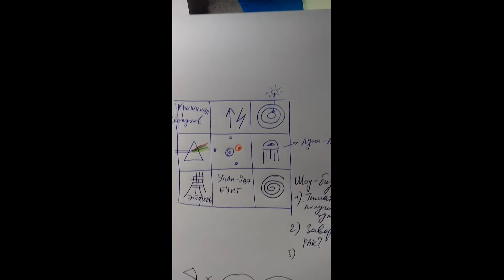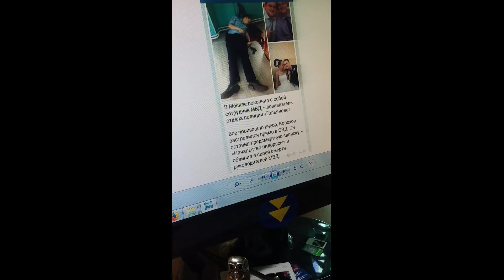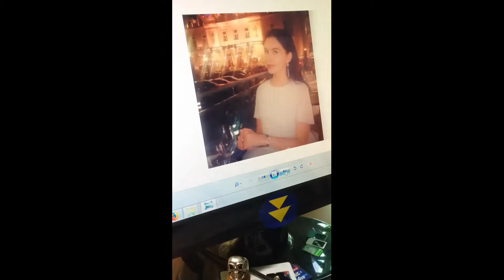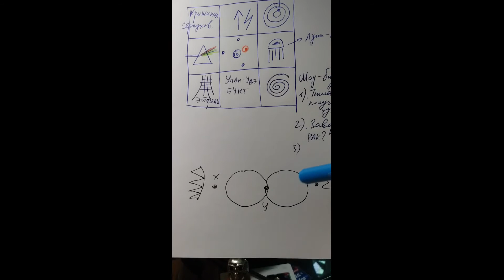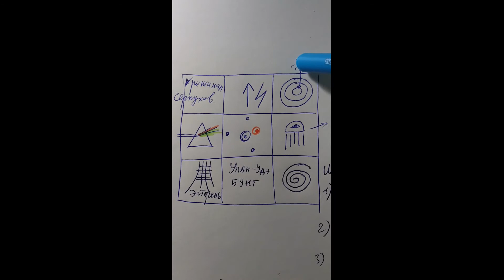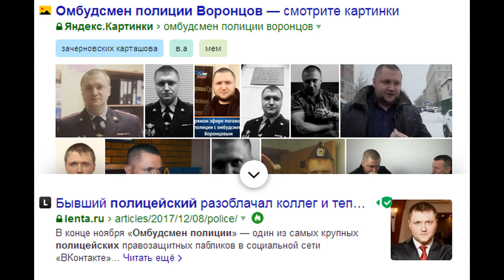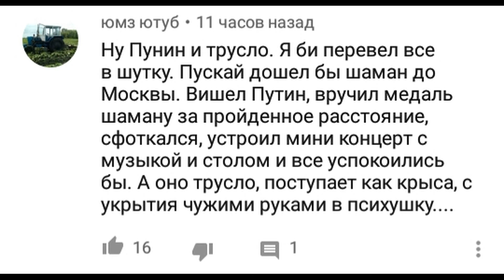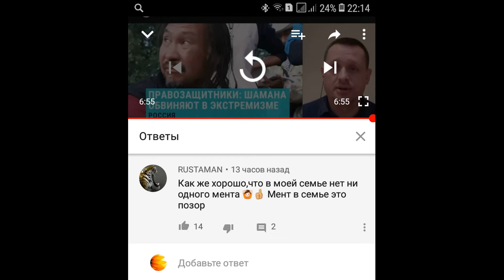Шахматы Возмездия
У Смерти женское начало... у смеха детское лицо.
Даю вам заповедь : ТРАНСЛИРУЙТЕ СВОЮ ПРОГРАММУ !
РАДЖ ШИВА НАМАХ !  Финансовое продвижение проекта : карта сб № 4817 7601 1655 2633 А.В.Н. \ Карта ВТБ24 - № 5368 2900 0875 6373 \ Кошелёк Webmoney R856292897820 \ Z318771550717 \ E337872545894 \ X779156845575 \\ Яндекс-деньги № 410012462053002.